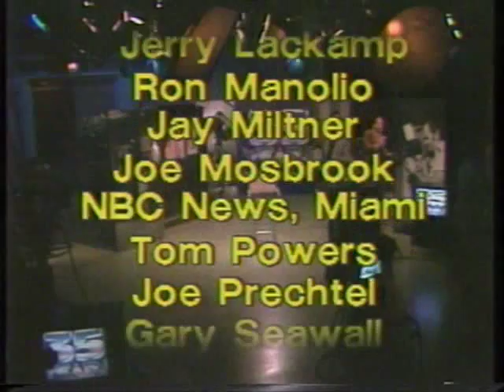WKYC TV 3 Cleveland - 35th Anniv. (Oct., 1983) - pt. 3 of 3!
From Oct. 31, 1983 (over 25 years ago!!), here is the 35th Anniversary Show of WKYC, Ch. 3, NBC in Cleveland. hosted by then-anchor Judd Hambrick. Only runs 30 minutes, but has lots of memories and interviews with some Ch. 3 people, including Big Wilson, announcer Jay Miltner, Barnaby, Tom Haley, Wally Kinnan, Mike Douglas, and others.